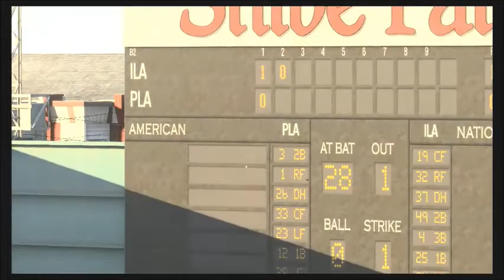MLB The Show 16 S02 Triple A All Star Game